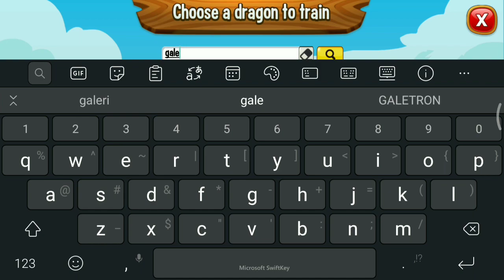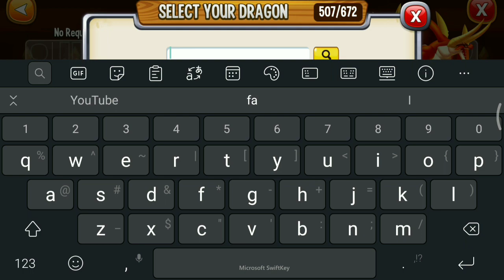Using 3 Super Wind Dragon For Fight ! Dragon City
I'm using 3 Super dragon for fight! It's GALESTORM Dragon, wind Titan Dragon and 1 of legendary dragon, they are very strong dragon! You can get them from wind Island event!